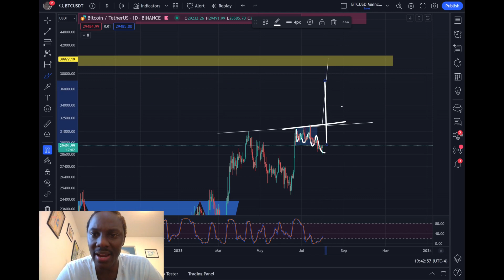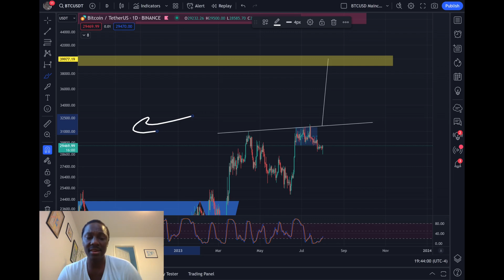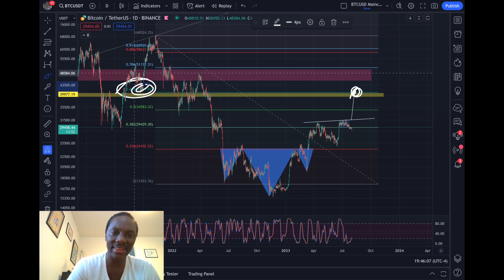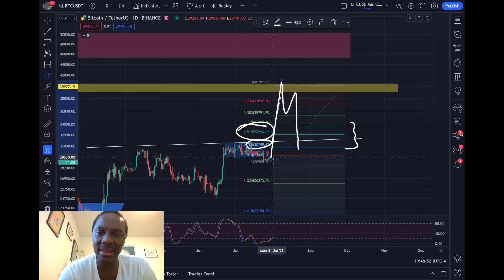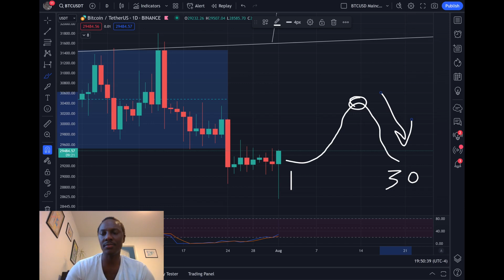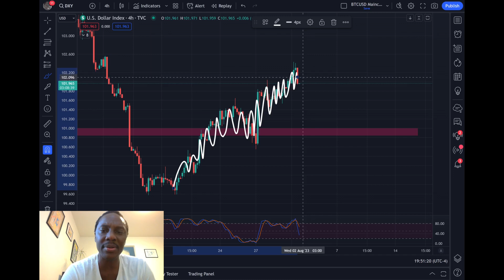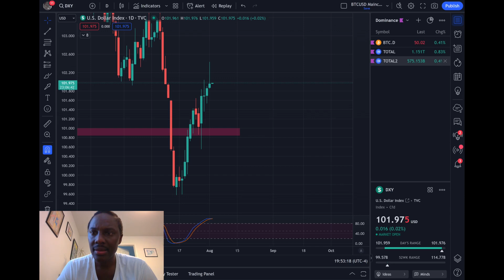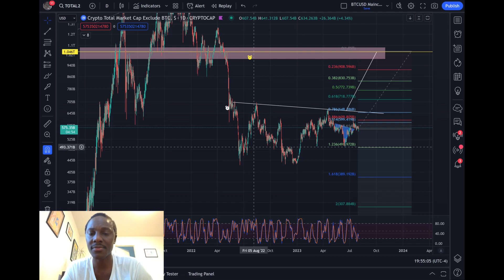BITCOIN GOING BACK TO $40K ??? [Daily Bitcoin Update]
Looks like we're going up a bit...

Theme song credit: Duke & Jones and Louis Theroux - Jiggle Jiggle